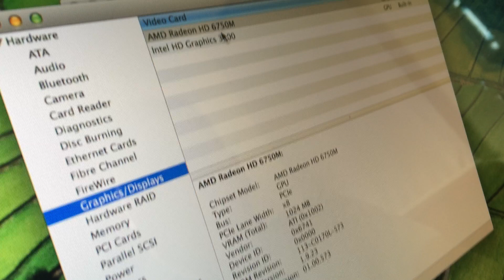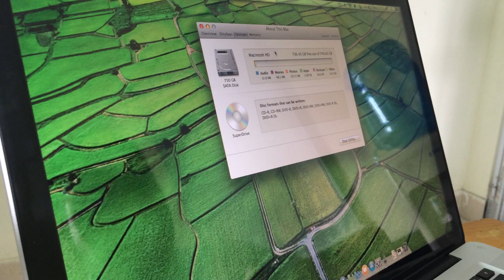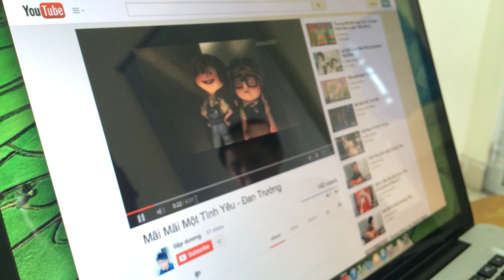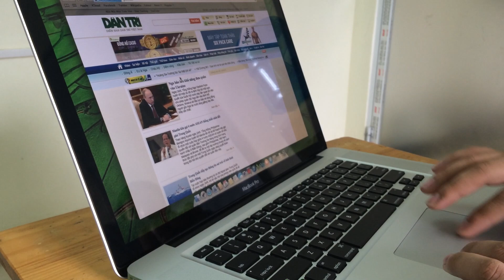Bán Macbook Pro A1286 MD723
Là dòng Macbook chuyên đồ hoạ, Games chuyên nghiệp với thiết kế hoàn hảo, nghe nhạc cực hay với giá bán 19,500,000 VNĐ máy được bảo hành 6 tháng tại Shop công nghệ 300 Thái Hà
Các bạn mua máy gọi ĐT: 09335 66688
Cấu hình:
CPU: 2.2GHz quad-core Intel Core i7 với 6MB shared L3 cache.
RAM: 4GB (2 thanh 2GB SO-DIMMs) 1333MHz DDR3; tối đa 8GB.
Màn hình: 15.4-inch (diagonal) high-resolution LED-backlit glossy widescreen display , độ phân giải: 1440 x 900.
Ổ cứng: 750GB HDD SATA 5400 rmp.
DVD: 8x slot-loading SuperDrive (DVD±R DL/DVD±RW/CD-RW).
Graphics: Hai card đồ hoạ với công nghệ tự động chuyển card.
AMD Radeon HD 6750M  với 1GB GDDR5.
 Intel HD Graphics 3000 với 384MB  chia sẻ RAM.
Cổng kết nối: Gigabit Ethernet, FireWire 800 (800Mbps), 2 cổng USB 2.0 (480 Mbps), 1 Thunderbolt (10Gbps), Audio in/out, khe cắm SDXC card, khe khoá Kensington, 1 headphone, 1 mic, Wi-fi 802.11n, Bluetooth 2.1 + EDR.
Audio: Stereo speakers.
Camera: kết nối FaceTime, webcam.
Pin: dùng Wireless web: 7giờ, thời gian chờ: 30 ngày.
Hệ điều hành: SnowLeopard 10.6.
Software: iLife ( iPhoto, iMovie, và GarageBand)
Kích thước: 36.4 x 24.9 x 2.41 cm
Cân nặng: 2.54 kg